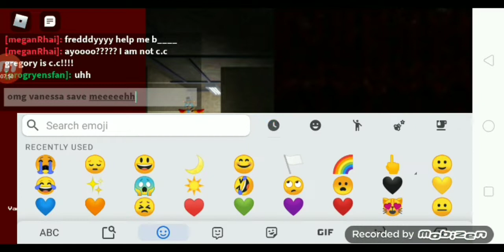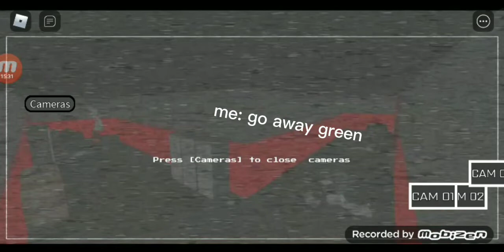gryennikname: rara watch disss? ~|~playing sb but my sister rec it~